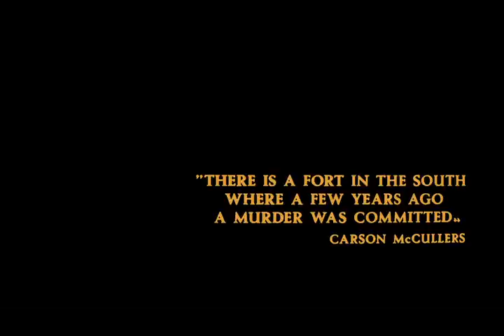Wild Ending to Reflections in a Golden Eye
The screaming!  The head-grabbing!  The unhinged camera!  The guy popping in at the end!  This movie has some pacing problems, but the over-the-top ending makes up for that.